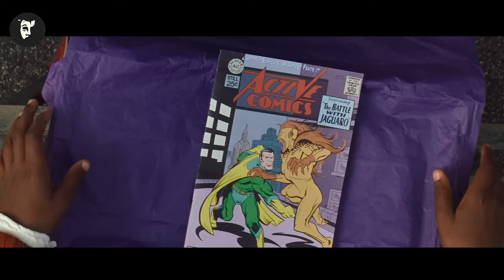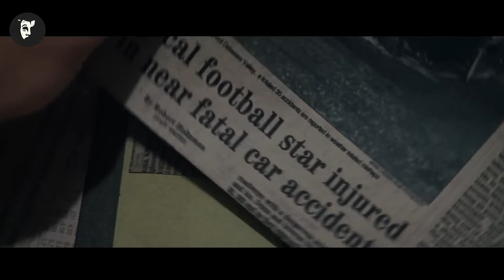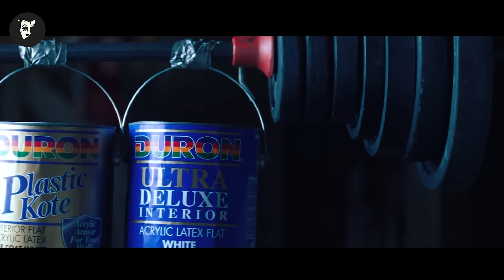Un agent de pază a descoperit că este nemuritor după ce a supraviețuit unui accident de tren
Un bărbat își dă seama că nu a fost niciodată rănit sau bolnav și că poate chiar are superputeri, așa că va încerca să înțeleagă ce se întâmplă cu ajutorul unui tip cu oase ca de sticlă.
rezumat film